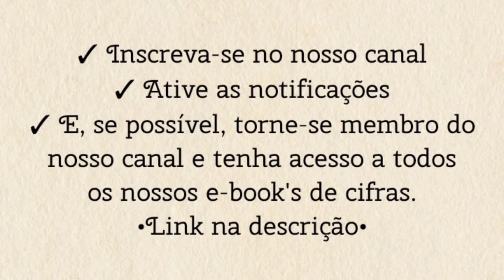BATE O SINO (especial de Natal) - TOCANDO A MÚSICA [cifra católica]